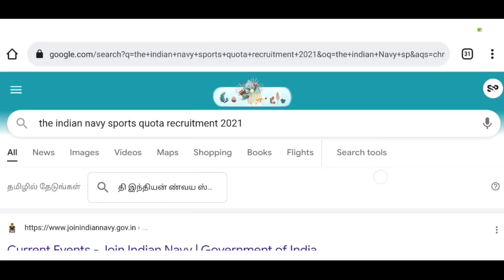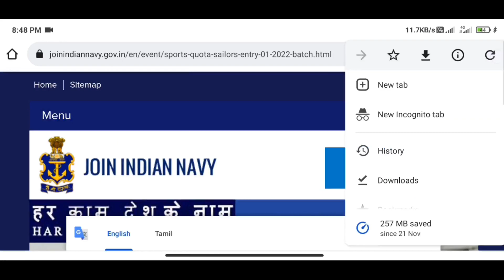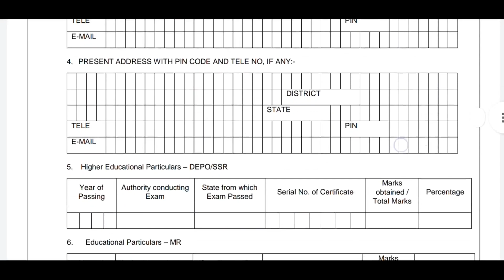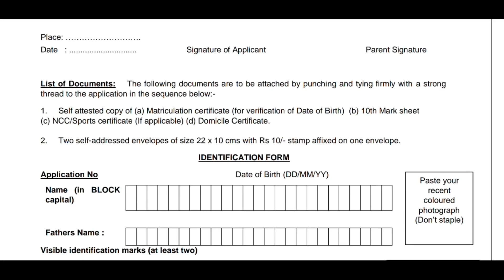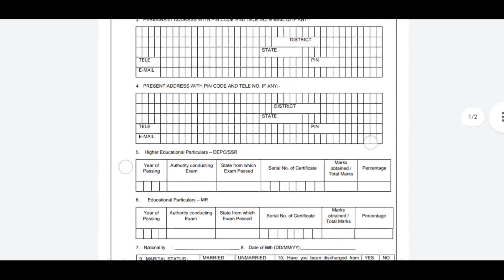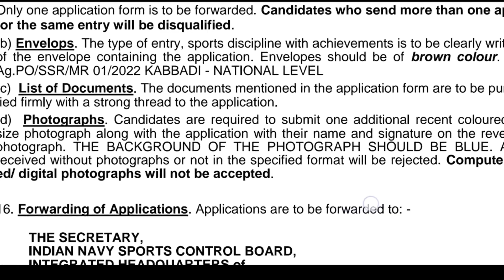Indian Navy Job vacancy 2021-2022||Indian Government Job recruitment 2022 Tamil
Indian Navy is inviting Applications from the outstanding unmarried sportsmen who have participated at International / Junior or Senior National Championship / Senior State Championship/ All India University Championships in various sports as Direct Entry Petty Officer, Senior Secondary Recruit (SSR), Matric Recruits (MR).

 arasuvelai 2021,
arasuvelai 2021 tamil,
2021 government jobs tamil,

Join Indian Navy | Navy Recruitment 2022 Apply now form | 10th Pass, 12th Pass Vacancy | Full Details | ENROLMENT AS SAILORS - SPORTS QUOTA ENTRY – 01/2022

Indian Navy Recruitment 2022 Apply Online | Indian Navy Vacancy 2022 | 10th, 12th Pass | Govt Jobs

indian navy recruitment ad
navy new vacancy 2022 age limit
navy new vacancy age limit
navy recruitment process
navy recruitment test
navy direct recruitment
navy recruitment training
navy recruitment physical test
Indian Navy Sailor vacancy  2022
Indian Navy MR Syllabus (Exam Pattern) 2022--
notification pdf is available o
How to Apply Online Indian Navy  Tradesman mts Registration Application Form Join Navy
Navy mts Recruitment 2022 Application Form Kaise Bhare | Indian Navy Form 2022 -
Indian Navy mts Step by Step Online Form Apply
Indian Navy MTS New Vacancy 2022 | 10th Pass Vacancy || All India
 Indian Navy MTS 10th Pass Recruitment 2022 - Exam Pattern & Syllabus
Indian Navy mts post  Online Form Apply No Exam
Indian Navy mts Recruitment 2022 | Selection Process | Age Limit | Education | Apply Online
Indian Navy Sailor Recruitment 2022 | Indian Navy Sailor Job Vacancy 2022
Navy vanacay 2022

Navy Recruitment
10th pass vanacay
latest Indian navy tradesman 2022 cut off